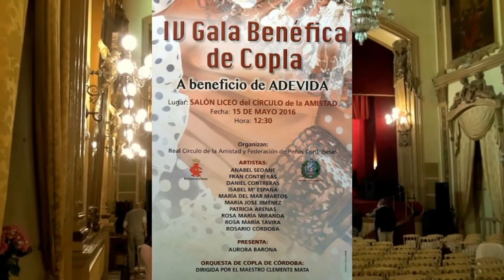IV GALA ADEVIDA (REAL CIRCULO DE LA AMISTAD DE CÓRDOBA) 15-05-2016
GRABADA Y EDITADA POR EL CANAL  (EL P. V Y B )
GALA ANUAL  (ADEVIDA)
ORG.- REAL CIRCULO DE LA AMISTAD DE CÓRDOBA Y   FEDERACIÓN DE PEÑAS CORDOBESAS